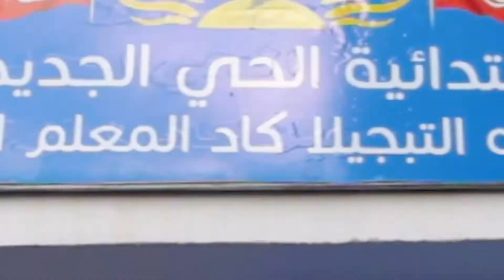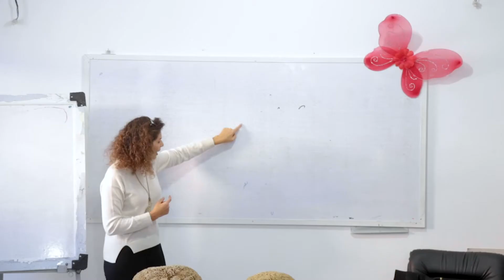La Saison Bleue : Visite d'une école primaire à la Marsa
Dans le cadre de notre projet 🌊"Protège ta mer"🌊, La Saison Bleue a mené une action pour faire prendre conscience de l'importance d'une "planète mer durable" auprès des élèves de la 6ème de l'école primaire Cite Nouvelle La Marsa,  🕠le mardi 22 décembre.
Des masques lavables ont été distribués ainsi que des goodies.
Nous remercions la directrice Monia Ben Kram de nous avoir accueilli.
Nous souhaitons plein de succès et de réussite à nos 📚💼élèves 💼📚qui seront  nos futurs "ambassadeurs" pour agir au quotidien afin de préserver notre planète.